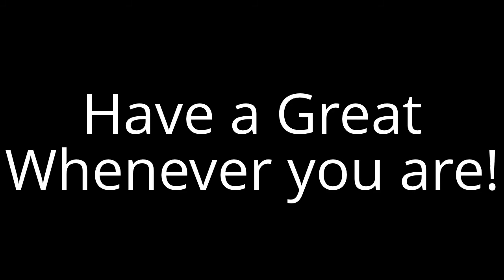THIS WEEK in WEAK ENTERTAINMENT with Franklin Nash (Episode One)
This is the first episode of Franklin Nash's new show, THIS WEEK IN WEAK ENTERTAINMENT.

Each week, he will bring you the biggest stories in Entertainment while he puts his spin on celebrity culture.

This week's stories include: Kristin Stewart's affair with a married man, Russell Brand's decision to toss a photographer's I-phone through a window, and the Jackson Family feud.